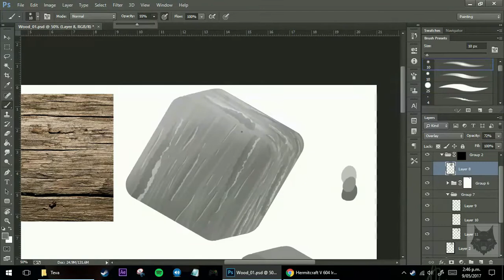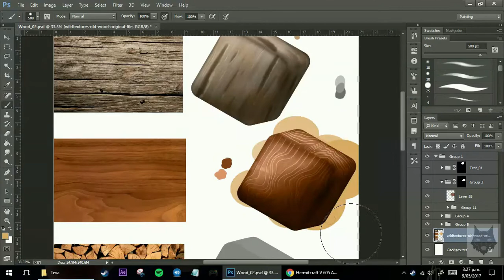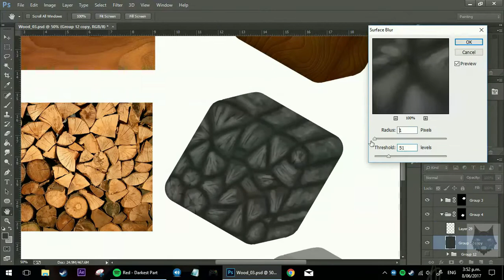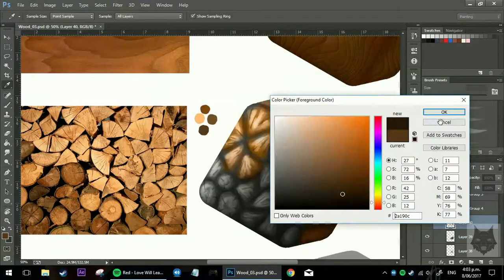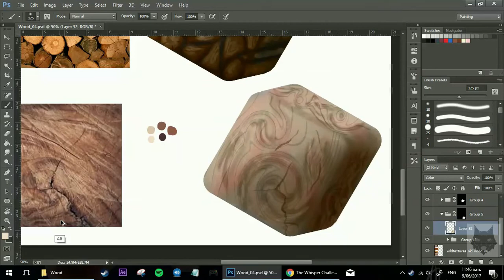Wood Texture Painting Study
Study on digitally painting different wood textures.

© by Alisha-Kay Green/ Teva
Please don't use my artwork for anything. This includes tracing, reference, claiming its your own work ect.